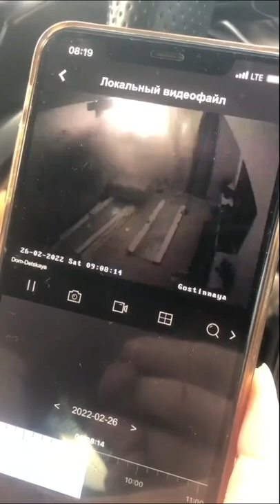CCTV camera captures missle hitting the building